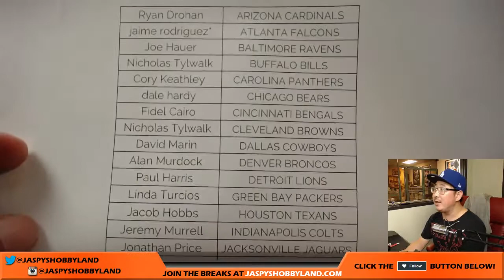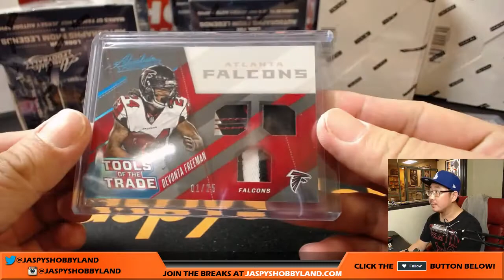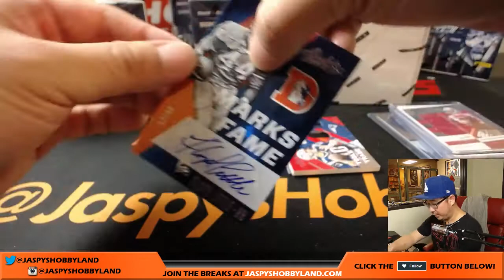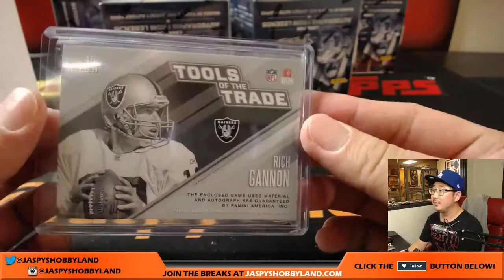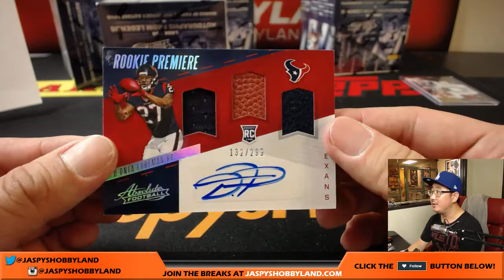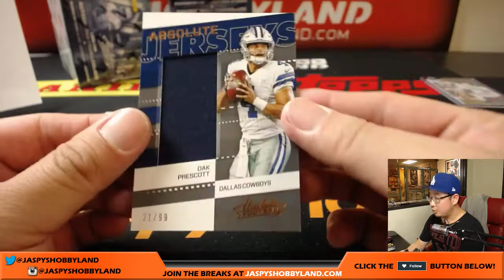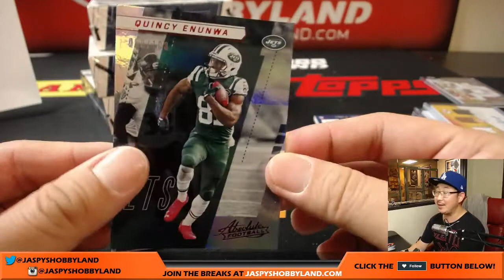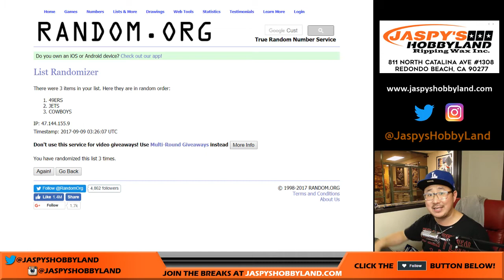Fr, 9/8/17 [10Box PICK YOUR TEAM] #3 - 2017 Panini Absolute NFL Football